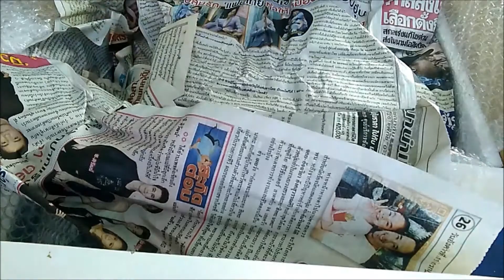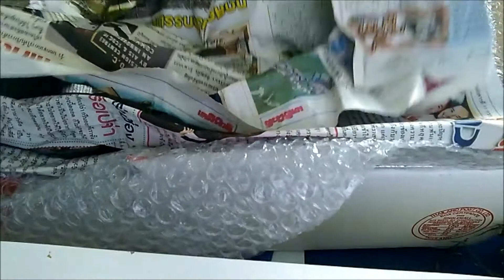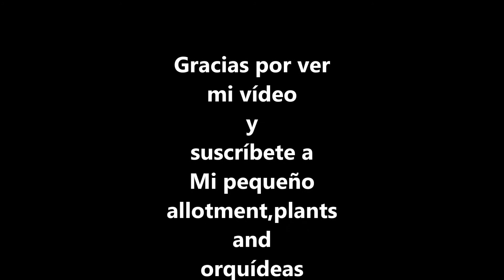Unboxing 3 orquídeas compradas en una subasta en eBay(2018)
Orquídeas renanetia sunrise, aerides lawrenciae x vasco. sasicha y rhyncovanda kultana million baht compradas en una subasta en eBay y procedentes de Tailandia.

A continuación te dejo la lista del equipo que utilizo para producir estos vídeos. Por favor, míralo y utilízalo, como Asociado de Amazon gano con las compras calificadas, con ello puedes ayudarme a producir este contenido.

Lente de la cámara
Filtros ND
Tarjeta de memoria
Cabeza de trípode
Ordenador portátil